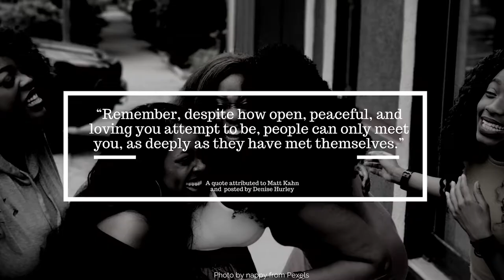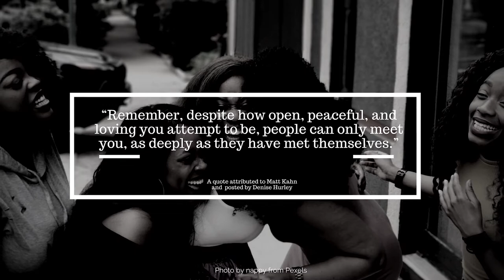Meghan Markle, Idris Elba, Beyonce, Kenya Barris, Tamron Hall, Will Smith | What's The 411 | Ep. 130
In this episode of What's The 411, award-winning journalist Kizzy Cox, and comedian Onika McLean are talking about Beyonce, Kenya Barris, Tamron Hall, Will Smith, Meghan Markle, Tyler Mitchell, Issa Rae, Tiffany Haddish, K. Michelle, Idris Elba, DeVon Franklin, and a whole lot more.